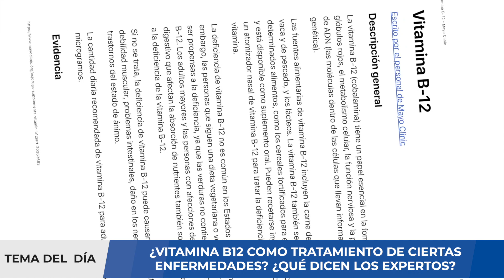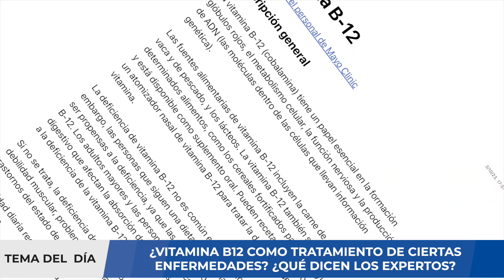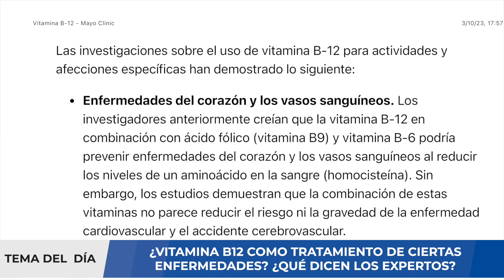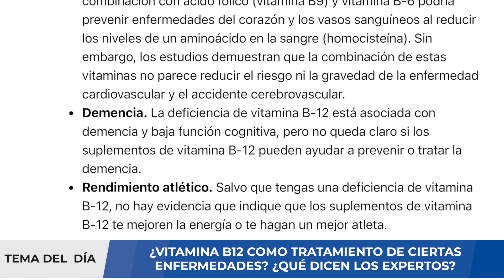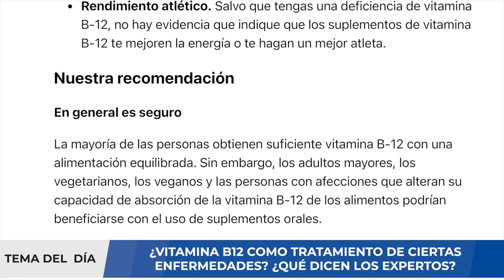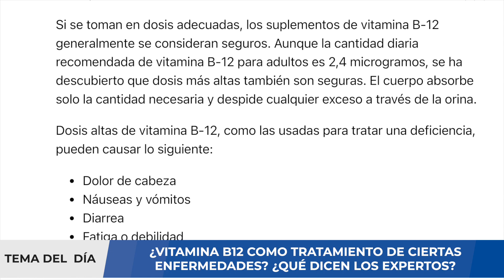¡IMPORTANTE! CIENTÍFICOS REVELAN BENEFICIOS DE LA VITAMINA B12 QUE DEBEMOS CONOCER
Es de conocimiento general que la vitamina C tiene un rol en las infecciones, y dado que la enfermedad covid-19 es una infección, esta vitamina tendría un rol en la misma. En un trabajo de investigación publicado en julio 2020 en la revista Nutrition, se explica cuál podría ser el rol de esta vitamina en la enfermedad producida por el coronavirus.

El trabajo menciona que hay estudios que han demostrado el rol que tiene la vitamina c frente a infecciones, especialmente respiratorias, provocadas por agentes infecciosos como virus, bacterias y protozoos. Se sabe que en la enfermedad COVID-19, la respuesta inmunitaria sobreelevada, causa un estado de hiperinflamación que se conoce como "TORMENTA DE CITOQUINAS" y es esta situación, la que conlleva a que el paciente agrave su condición. Los estudios han evidenciado que dosis altas de vitamina C tiene una acción sobre estos mediadores de la inflamación que conllevan a este estado.

En este video analizaremos el rol de la vitamina C y sobre todo, aclararemos si los alimentos son o no una fuente para obtener esta vitamina. Si usted requiere una consulta, evaluación de un caso clínico, interpretación de algunos resultados de pruebas médicas, puede comunicarse con nosotros al para agendar una videoconsulta y evaluar su caso.